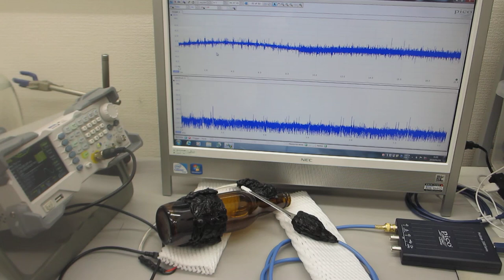超音波プローブの製造技術 Ultrasonic Probe Manufacturing Technology （超音波システム研究所 ultrasonic-labo）